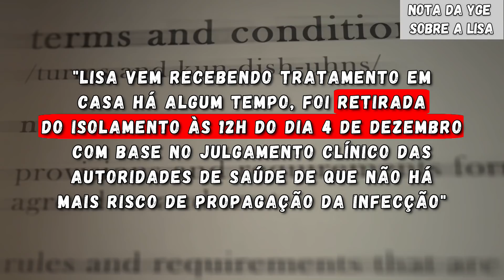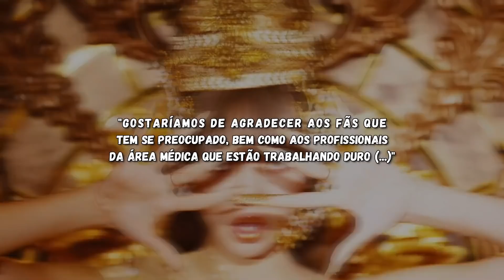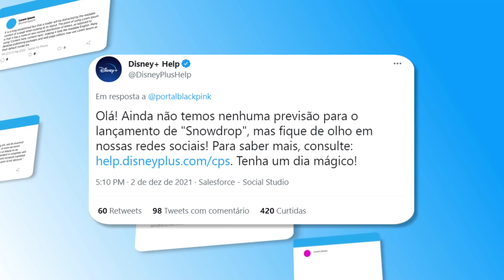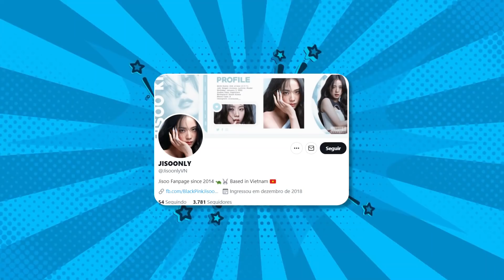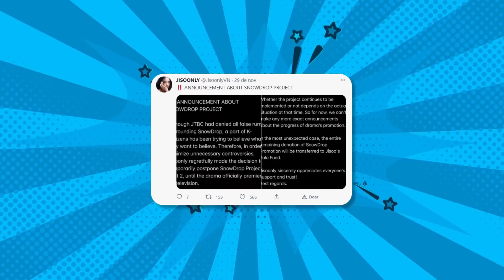BLACKPINK NEWS: LISA está CURADA; PROBLEMAS com SNOWDROP continuam!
No BLACKPINK NEWS que você vai assistir a LISA do BLACKPINK está CURADA, não está mais doente. SNOWDROP drama com JISOO e Jung HaeIn sofre com represálias de alguns coreanos. LISA no desfile da CELINE. Jisoo e Jung Hae In em novas fotos LINDAS. Isso e muito mais nesse vídeo de notícias sobre o BLACKPINK.

Assuntos do vídeo:
0:00 Baladinha do BLACKPINK
0:17 BLACKPINK NEWS
0:58 LISA está CURADA/RECUPERADA!
2:37 BLACKPINK vacinadas!
3:34 Atualizações recentes da LISA!
4:01 Novos teasers para Snowdrop
4:44 Sem SNOWDROP no Brasil?
5:49 Coreanos reclamam de SNOWDROP!
8:20 Oficial fala sobre SNOWDROP!
8:39 SOMI e Taeyeon dançam LALISA
9:00 membro do IVE fala sobre JENNIE
9:14 A verdade sobre ICE CREAM do BLACKPINK